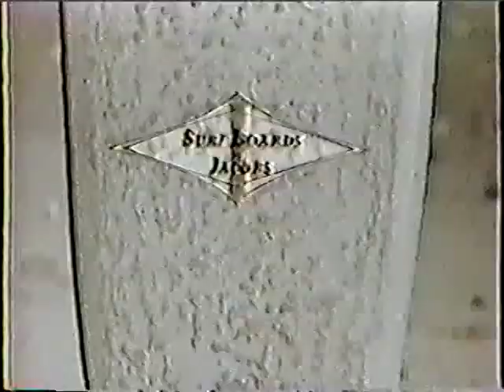Dale Davies SURF MOVIE surfing 50's & 60's VOL 1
old surf movie